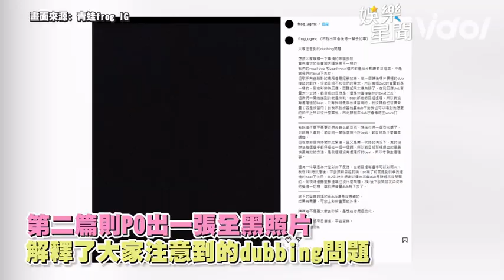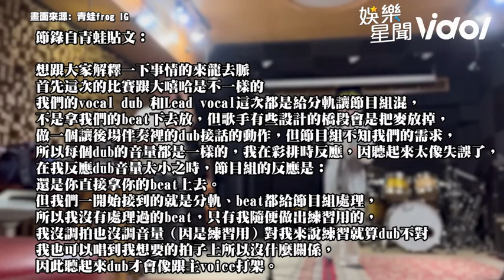《大嘻哈時代2》「最強高中生」青蛙首集爆冷淘汰 IG吐心聲曝製作組背後真相！｜娛樂星聞